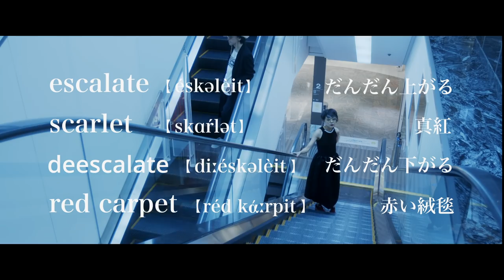FINAL SPANK HAPPY「SMOOTH ESCALATOR」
‹クレジット›

アーティスト）FINAL SPANK HAPPY

曲名）「SMOOTH ESCALATOR（スムースエスカレーター）」

作詞 / 作曲 / 編曲）FINAL SPANK HAPPY（BOSS THE NK / OD）

エンジニア）ミックス　Yu Sasaki（佐々木優）/  マスタリング　Emily Lazar

監督 / 編集）甲斐田祐輔 / 菊地成孔

撮影）佐藤雅樹、ジョンユル

照明）伊藤俊介

クルー）羽生敏博、波多野誠二、池田剛

制作）kathmandutrio production

BOSS THE NKとODからなる FINAL SPANK HAPPY（ファイナルスパンクハッピー）が、1年振りに新曲＆MVを発表。

　昨年9月に1st album「mint exorcist」をリリース＆リリース・ツアーを行った後にコロナ禍によって予定していた全活動の中止と自粛を余儀なくされていた FINAL SPANK HAPPYが、インスタライブ等で活動を継続しながら書きためていた新曲の中から今回、シングル曲「SMOOTH ESCALATOR（スムースエスカレーター）」を発表する。

　緊急事態宣言下に行われたソングライトは全てBOSS THE NKとODによる共作、ヴォーカルのレコーディングも自宅録音となった。ミックスは、大橋トリオ／millennium parade／ Friday Night Plans等々を手がけるYu Sasaki（佐々木優）、マスタリングは Sia／Beck／Jacob Collier等々を手がけるEmily Lazar（19年グラミー賞ベストエンジニア賞受賞）、甲斐田祐輔 / 菊地成孔の共同監督によって制作されたMVは伊勢丹新宿本店の協力により、営業終了後の伊勢丹新宿本店内のみで撮影されており、「密閉感覚の愉悦」を湛えた、独特の美学を結晶化させている。

　実質１年間の沈黙を破って彼らが放つ「コロナ禍中のラブソング」は、ややもすればエモーショナルになりがちな昨今のラブソングのあり方の中、ミニマルでクールなビートに乗ったスタイリッシュかつキュートで切ない「オトナのラブソング」に仕上がっており、令和AORのあり方を示していると言えるだろう。カナダでのiTunes J-popチャートでのビッグアクション、Beckが公開したプレイリストの中に「mint exorcist」から複数曲がマウント、といった形での評価が目立つ彼らの、日本の音楽シーン、広い年齢層に向けられたメッセージにあらてめて注目したい。

歌詞）

hey ゾンビに囲まれて　ここに逃げ込んだの
夜のデパートはmodern art
全部installation
でしょ？

なんでもあるのに　あたしたち変なmood
あたしとあなたのイニシャル合わせて O.K.
で行こう

Escalate /
Scarlet /
Deescalate /
Red carpet /

（愛をカートに入れてカードで買って狂うあなた
　　溜まった恋は 一括払いで爆破するあたし）

恋がエスカレーター　屋上のカーレーサー
交差する瞬間に　kissしたりしてね

I know デスカレーター　街はmask trader
下がり始めた時はどうすればいいの？　ねえ？

エスカレイト /
スカーレット /
デスカレイト /
レッド・カーペット /

yo ９０年代のMVに 迷い込んだの
heard ' Em say  好きなの  だけど言い出せないよ
でも

噛みつかれたいから 透明の水着選んで
あなたとあたしのフェティッシュ合わせて K.O.
したい

「Escalat, Deescalate」

寂しさはpetticoat　恋はレコードに溶かして
部屋中　散らかった買い物に　ヌードで寝そべる）

侵入者はfaker  監視してるマルーン５
マネキンのようにslowに　服を脱がされてく

閉じ込められた２人　閉じ込められた時間が
ジョン・ケージみたいね　coolに止まってゆくの

Smooth Escalator このお話のナレーター
歌が終わったあとに　すべてが消えてく

kissがエスカレーター　恋人たちのキュレーター
外に出た時には　知らんぷりしてて
ね？